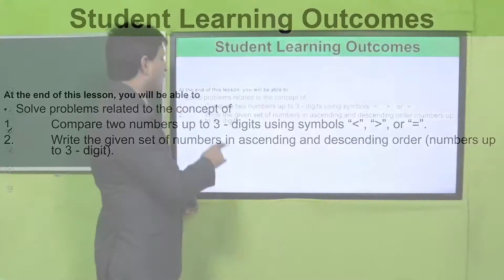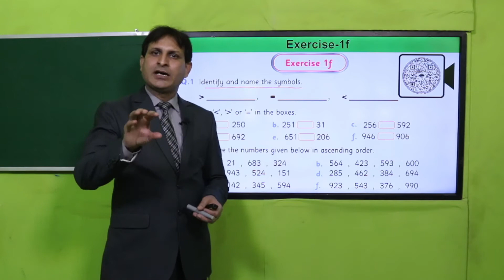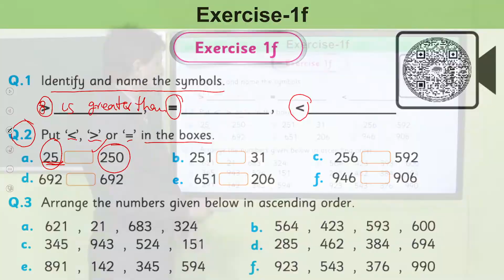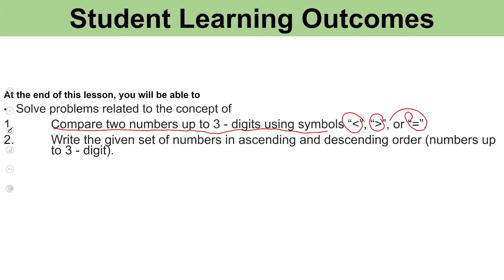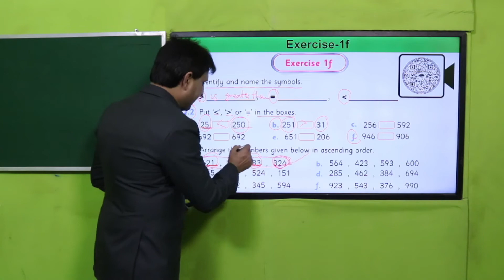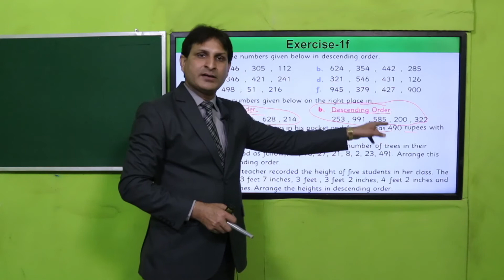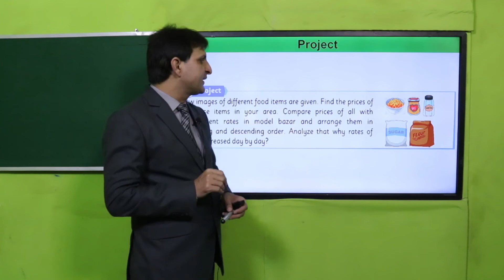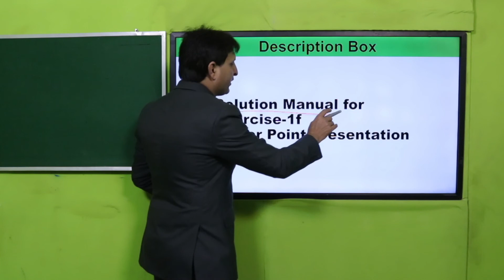Math Grade 3 Unit 1 Lecture 15 || SNC 2020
lesson-15, Unit-1, Maths-3:
At the end of this lesson students will be able to Solve problems related to the concept of
1.Compare two numbers up to 3 - digits using symbols  or “=”.
2.Write the given set of numbers in ascending and descending order (numbers up to 3 - digit).
Independently

1. PowerPoint Presentation